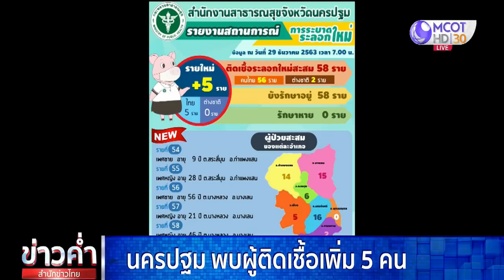ลำปางพบผู้ติดเชื้อโควิด 1 คน พบร่วมงานแต่งคนนับพัน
ลำปาง 29 ธ.ค. - ผู้ว่าฯ ลำปาง แถลงพบชายวัย 33 ปี เดินทางมาจาก จ.ระยอง ติดโควิด-19 วันที่ 27 ธันวาคม เดินทางไปร่วมงานแต่งงาน มีผู้สัมผัสเสี่ยงอีก 25 คน กำลังรอผลตรวจให้ครบ 4 ครั้ง สั่งหยุดงานรื่นเริงห้าแยกหอนาฬิกา และเตรียมสั่งปิดสถานบันเทิง ฟิตเนส .-สำนักข่าวไทย